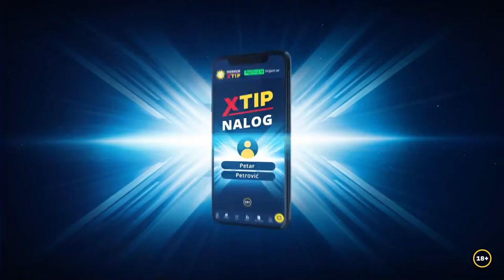Borac 1926 (Čačak) – FAP (Priboj) (subota, 3. septembar, 19:00)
Derbi meč četvrtog kola Srpske lige – grupa Zapad, samo na Xtip Stream-u!

Čačani su silovito krenuli i posle tri kola su osvojili su maksimalnih devet bodova uz samo jedan primljen gol i čini se da su predsezonske najave iz Borca krenule da se obistinjuju. Nije tajna da Čačani žele u viši rang pa je snažan start očekivan, ali sigurno nisu sami i ima još ekipa koje sanjaju iste snove.

FAP iz Priboja krenuo je gotovo jednako dobro i u tri meča zaradio je sedam bodova. Posle pobeda nad Mačvom i Mladim radnikom, naišao je nerešen ishod u derbiju s Budućnošću iz Arilja. Zato su Pribojci na trećem mestu i treba ih ozbiljno shvatiti pa i na preteškom gostovanju u Čačku.

U subotu, 3. septembra od 19:00 časova, uživo, samo putem Xtip Stream-a na Youtube kanalu MerkurXtipa pratite susret Srpske lige – grupa Zapad, između Borca 1926 iz Čačka i FAP-a iz Priboja.

Kako bi strastveni navijači mogli da začine doživljaj ovog meča, kvote će biti u ponudi na našem sajtu merkurxtip.rs, a uslov je da na tiketu, sa tim susretom, budu još minimalno tri događaja.

Pratite naš Youtube kanal, uživajmo zajedno i slavimo sport.

MerkurXtip, uvek blizu!